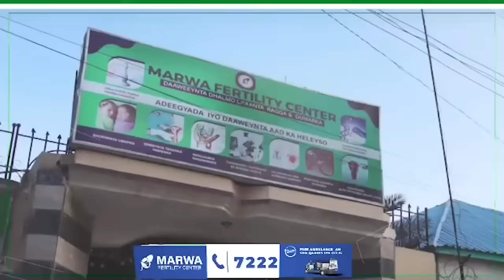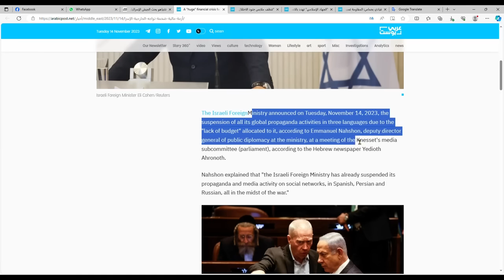Daawo;-RW Israel Oo Qeylo Dhaan Xoogan U Diray Caalamka Iyo Dagaalka Marinka Gaza Ka Socda Oo Uu Xog